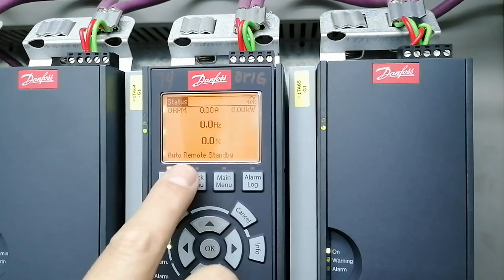How to change display of danfoss Vfd to show RPM, AMPERE, POWER KW, HZ OR FREQUENCY AND REFERENCE.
How to change display of danfoss Vfd to show   RPM, AMPERE, POWER KW, HZ OR FREQUENCY AND REFERENCE OR PERCENT..?
Easy video tutorial from my Great Mentor Engineer...
Please watch this short video..